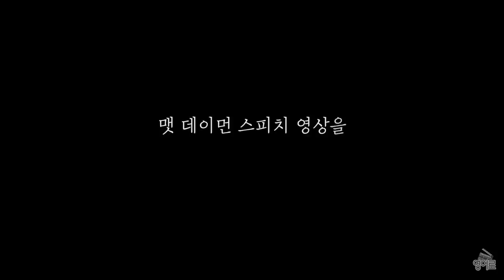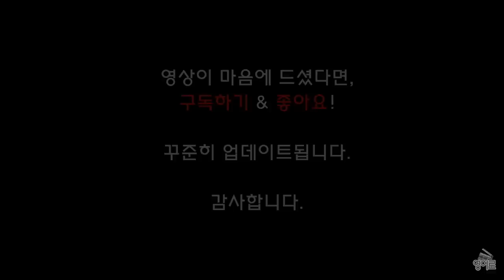맷 데이먼(Matt Damon) · 영어로 잠들기 · 영어 반복 흘려듣기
잠자기 직전에 들은 것을
자는 동안에도 계속 들으면
기억이 강화된다는 연구 보고가 있습니다.
더불어 이 영상은 영어소리에 주파수를 맞추는 훈련을 위한
“영어 흘려 듣기" 영상입니다.

단어에 멈추지 마세요.
해석하려고 머리 쓰지 마세요.
소리 그 자체로만 흘려 듣기 하세요.

문의 및 좋은 의견 환영합니다.

‘최소 6년을 배웠는데, 왜 듣지를 못하니, 왜 말하지를 못하니.’

영어는 다만 소통의 수단으로서 기능하는 언어,
그 이상도 이하도 아니라고 생각합니다.
공교육의 낡고 죽은 영어를 버리고 살아있는 영어를 위해
소리로 시작합니다.

[영어로]는 영화와 드라마, 애니메이션으로 영어 훈련을 하기에
보다 효과적이고 최적화된 영상편집을 고민합니다.
영어를 영어라 부르지 못하는 현실을 뚫고
영어를 영어답게 쓸 수 있는 날이 오기를 기대합니다.